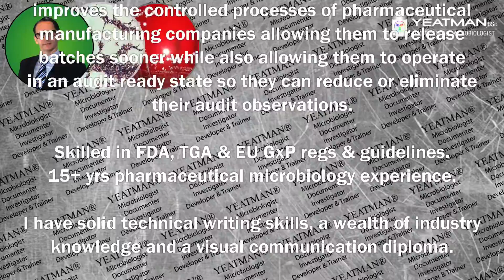I've cracked 25 subscribers, joyous day!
An unnecessary "look at me, aren't I flash" video about how in 8 months I have gained a following of 25.

Career hunting advice and experiences from a former microbiologist who is aiming to be one again. unless something else good happens...

ABOUT PAUL YEATMAN BSc
I am a microbiologist who analyses and improves the controlled processes of pharmaceutical manufacturing companies allowing them to release batches sooner while also allowing them to operate in an audit ready state so they can reduce or eliminate their audit observations.

Skilled in FDA, TGA & EU GxP regs & guidelines. 15+ yrs pharmaceutical microbiology expertise.

I have solid technical writing skills, a wealth of industry knowledge and a visual communication diploma.

ABOUT SEEKING SCIENCE SATISFACTION
Seeking Science Satisfaction was created by Paul Yeatman with the aim of presenting information useful to job seekers in the science industry and to improve his own communication and presentation skills. This channel contains career hunting advice and experiences from a former microbiologist who is aiming to be one again.